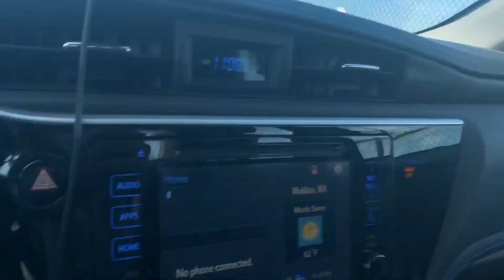I visited Area 51 and i saw giant Alien creature